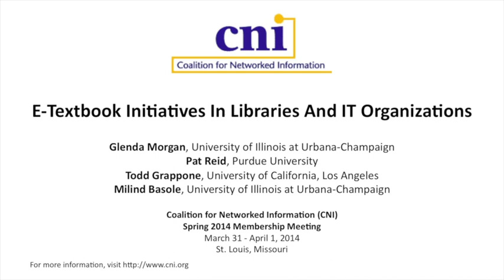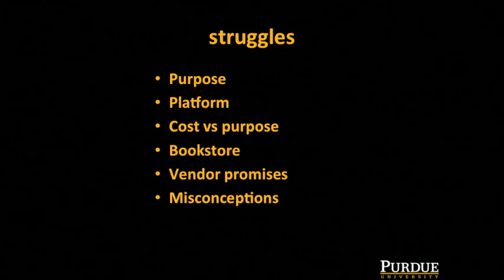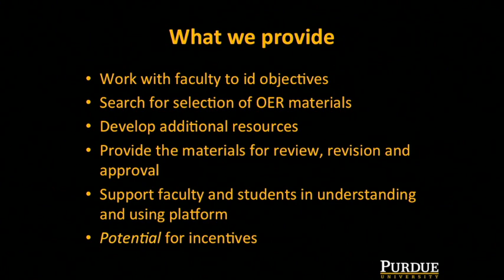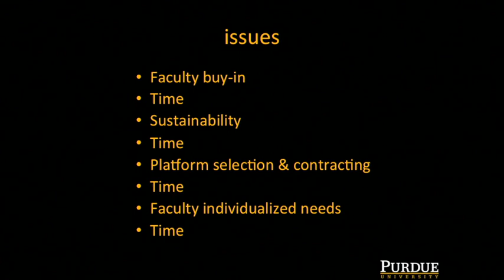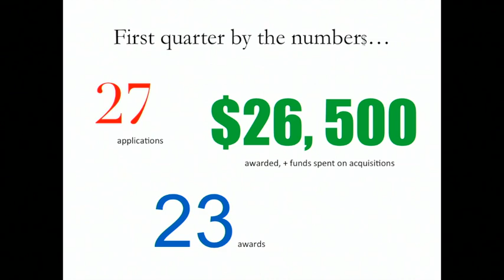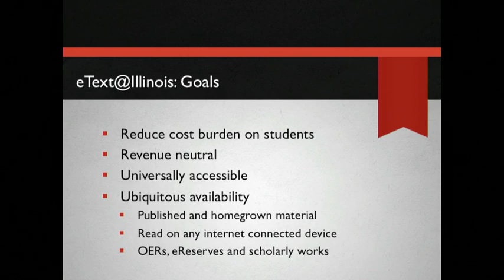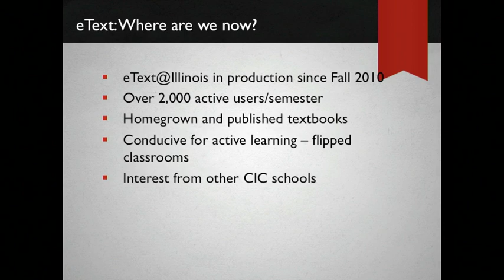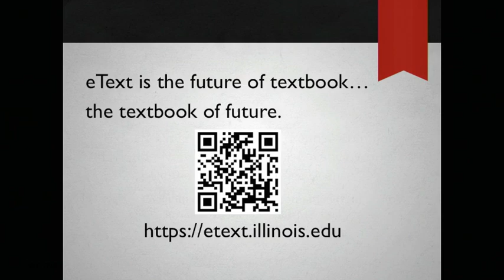CNI: E-Textbook Initiatives In Libraries And IT Organizations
Glenda Morgan
Director of Academic Technology

Pat Reid
Manager, Teaching and Learning Initiatives
Purdue University

Todd Grappone
Associate University Librarian Digital Initiatives and Information Technology

Milind Basole
Lead, eText Initiatives

A lot of attention has recently been paid to library publishing initiatives around scholarly works and research. Less attention however has been given to work that is happening in both libraries and information technology (IT) organizations around publishing of e-textbooks and other instructional resources. These materials take a number of different formats: some are open, some involve copyrighted material, they use a number of different technical platforms with a number of different affordances. This panel illustrates some of the variety of different initiatives occurring around the country on e-textbook publishing in libraries and IT. The presentation highlights the available opportunities and the progress being made as well as the challenges. Despite these challenges the session includes an argument for an increased role of both libraries and IT organizations in publication of original instructional materials in the form of e-textbooks.